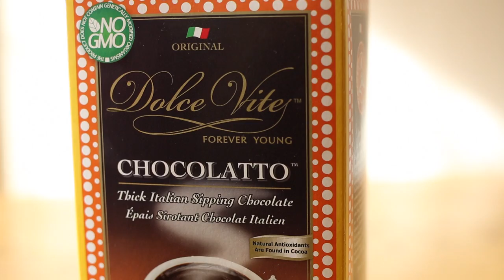How to Prepare Dolce Vite Chocolatto® World's Best Thick Italian Hot Chocolate!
Dolce Vite Chocolatto®, Worlds Best Thick Italian Hot Chocolate!  Find out more about Chocolatto's® Sumptuous Italian Chocolate Decadence!